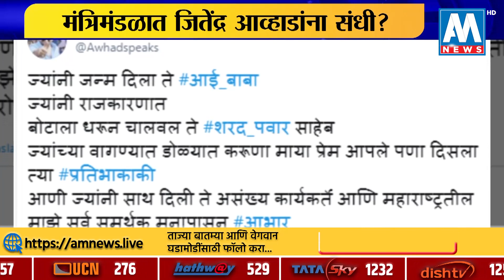मंत्रिमंडळात जिंतेंद्र आव्हांना संधी ?, यादी जाहीर होण्यापूर्वी आव्हांचे सुचक ट्विट | AM NEWS HD